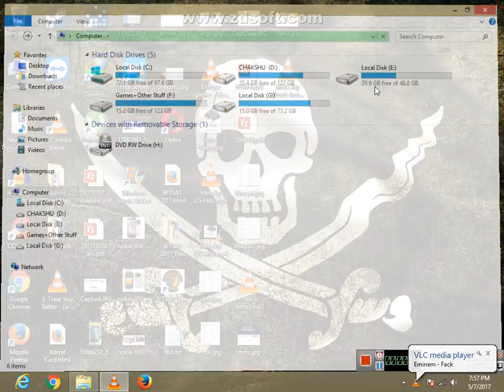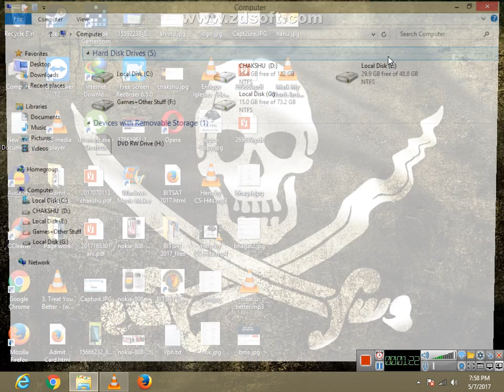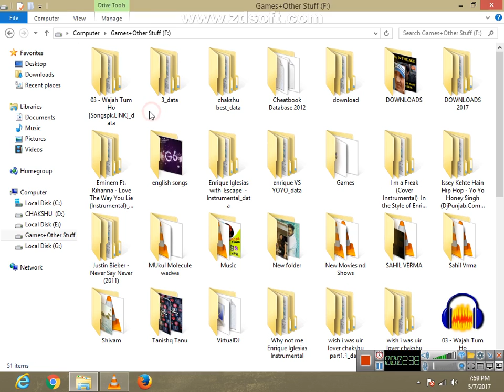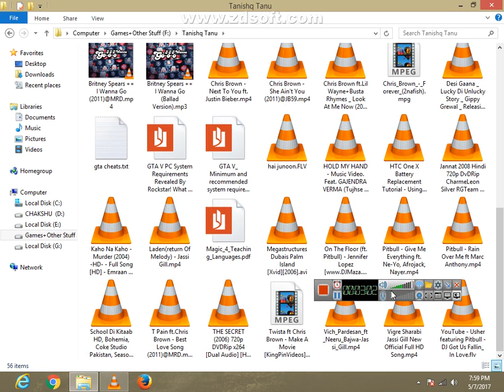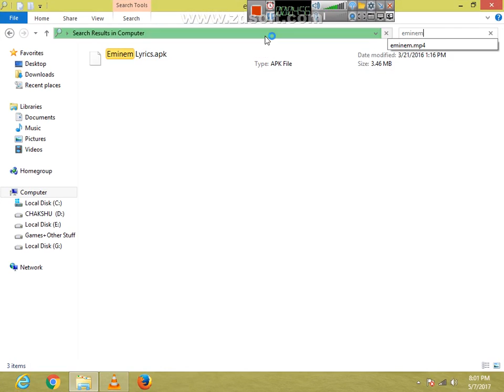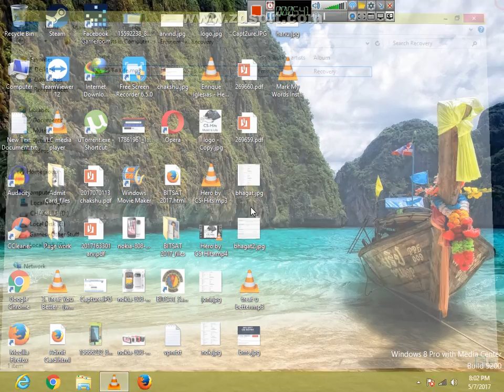I Am Eminemist @EminemSongsPlaylist Episode1 By SKPC